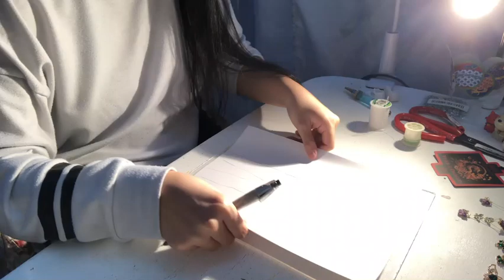First Time Making Clothes for Kabukidoll